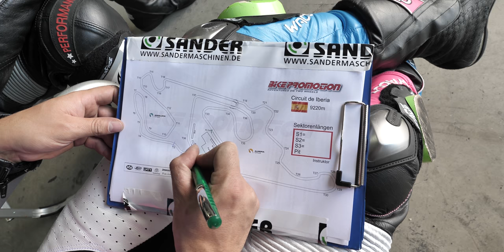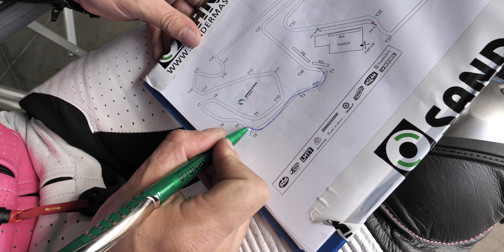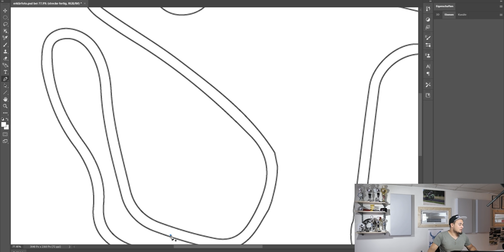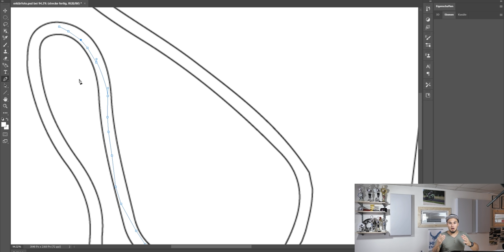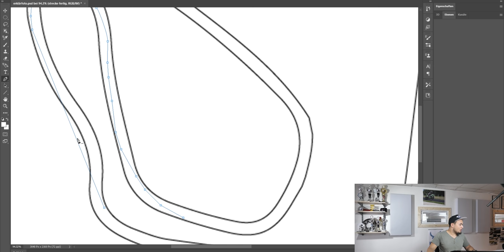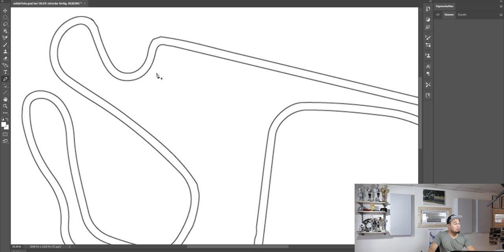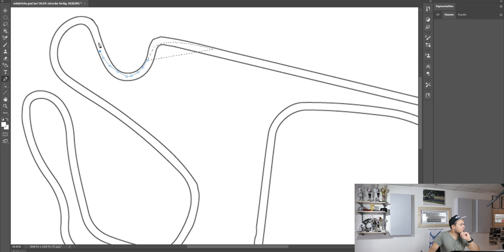Wie lernst du eine Rennstrecke von Anfang an richtig | Motorrad | Matthias Meindl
Zu den Rennstrecken Events:
Für Einsteiger:

Die Blickführung!